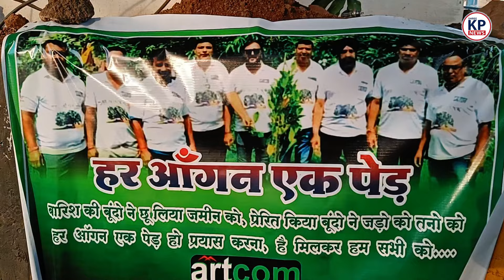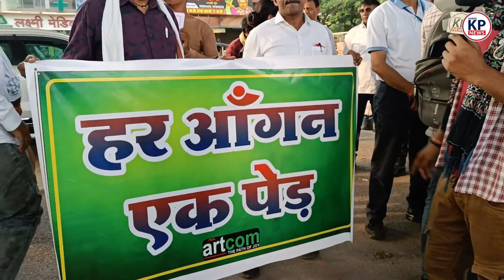Supela चौक में ऐसा क्या हुआ, सड़क पर उतर आए लोग || KP NEWS || Manish